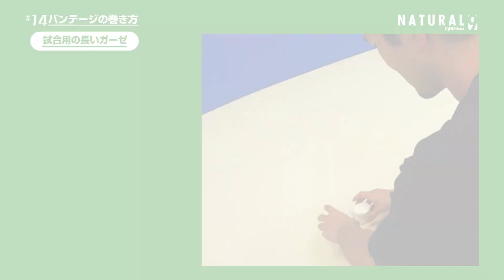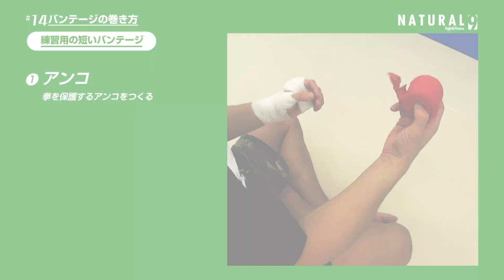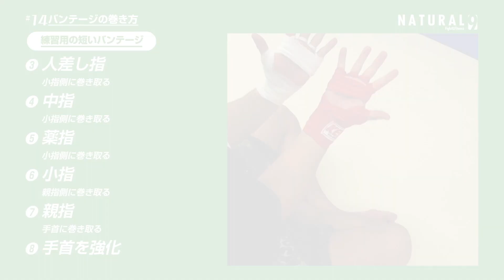バンテージの巻き方【格闘技未経験者・初心者向けオンライン動画】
NATURAL9　ナチュラルナイン

総合格闘技の現役選手であり目黒にある格闘技ジム「NATURAL9（ナチュラルナイン）」を運営するプロ格闘家の美木航が、総合格闘技の技の基本やトレーニングのコツを未経験者や初心者にわかりやすく説明します。